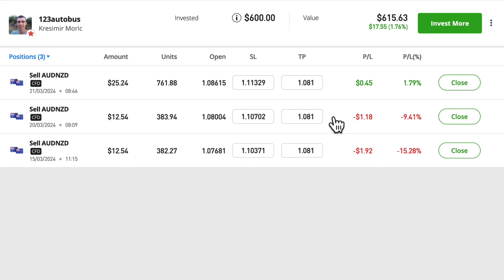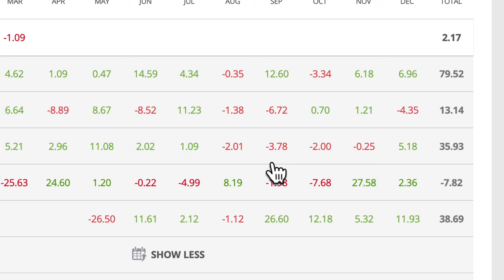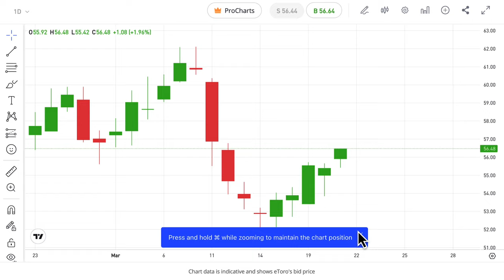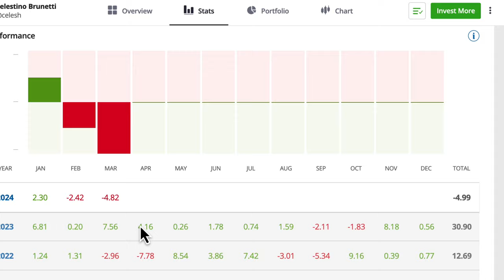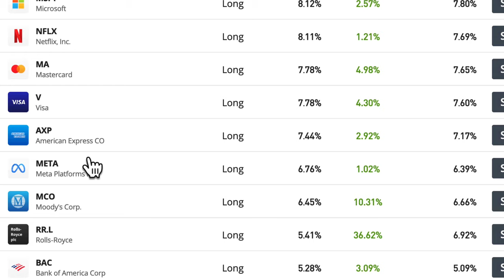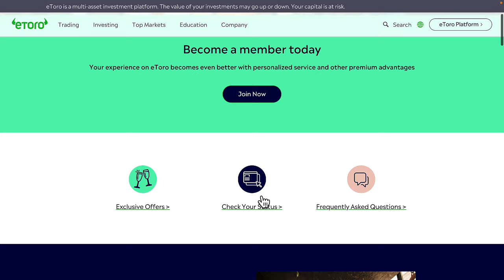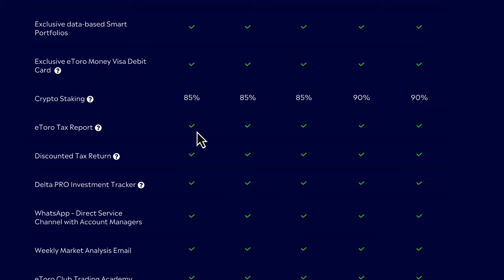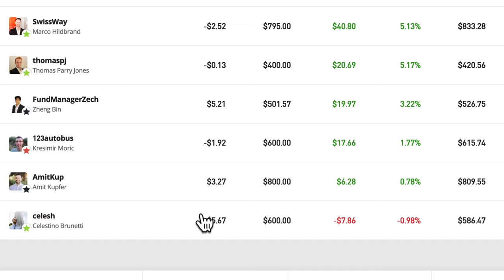Etoro - Copy Trading Update - 22/March/2024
All trading involves risk. Only risk capital you’re prepared to lose.Past performance is not an indication of future results.
Chapters:

0:00 Intro
00:10 Portfolio Quick View
01:21 Amit Kup Stop Loss - ANSWERED!
02:29 Setting The Stop Loss
03:33 AmitKup Update (he's down)
07:23 Celesh Update (he's also down)
08:49 Celesh Unfounded Predictions :)
10:10 Kresimir
10:42 ThomasJP
12:05 Swissway
12:50 Melvyn
13:25 Crypto Wallet and Club Tier
14:20 Why Is my Club Tier "Wrong"?
15:10 "Excluded Products" from Club Tier Calculations
16:39 Benefits of "Silver Tier"?
17:00 Exchange Fees Discount :)
17:25 "Delta Pro' Investment Tracker

Another look at the eToro copy trading situation, and there's been some more movement in the portfolio... I'm still copying all the same traders, but they've switched positions in terms of profits.

I also found oout about Amit's Copy Stop Loss recommendation, which turned out to be pleasant news, and after looking through everyone's statistics and risk scores, had a look at the eToro club system again, and an extremely brief look at the 'Delta' app.

I've added some time codes as it's a long vid...